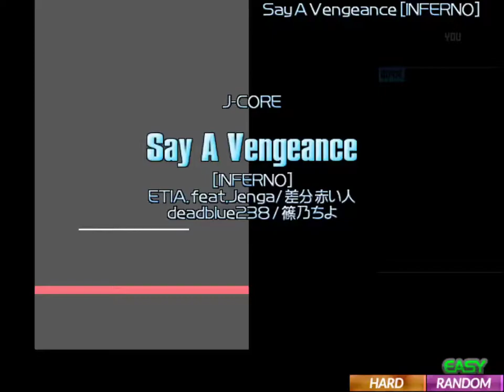★21 Say a vengeance [INFERNO] Hard Clear AAA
34BP

You can use 60fps